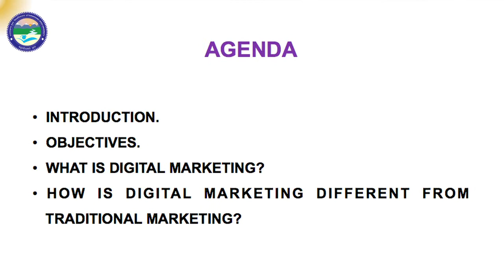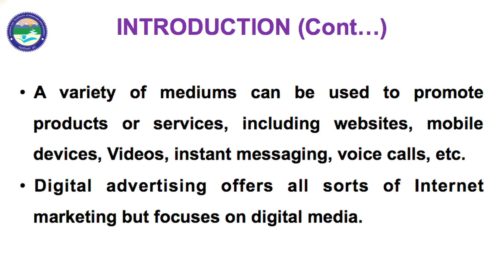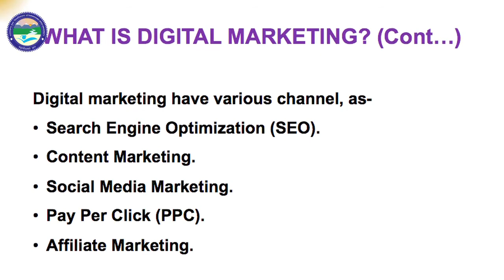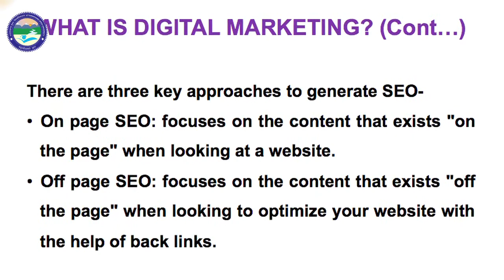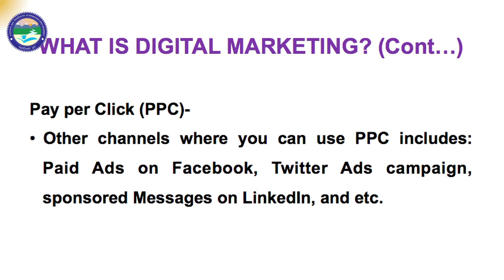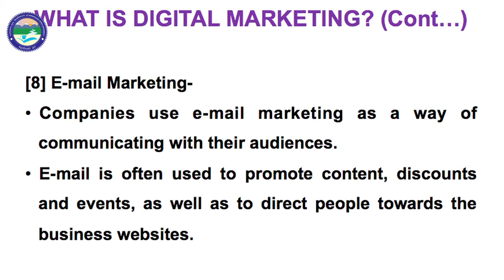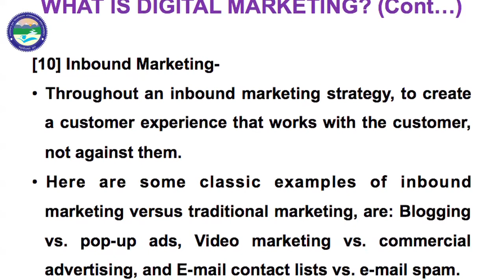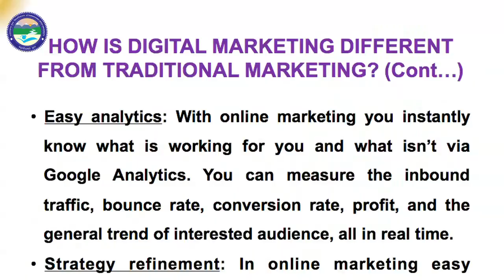INTRODUCTION TO DIGITAL MARKETING -I